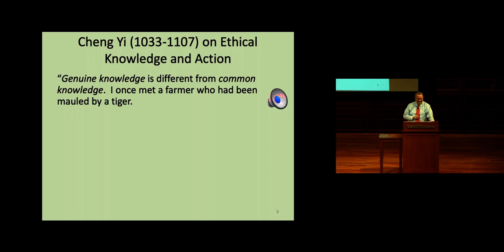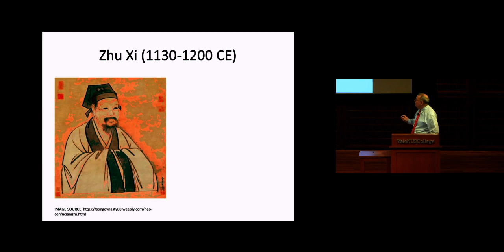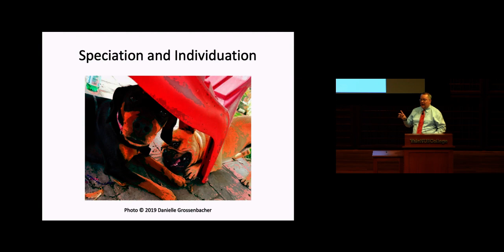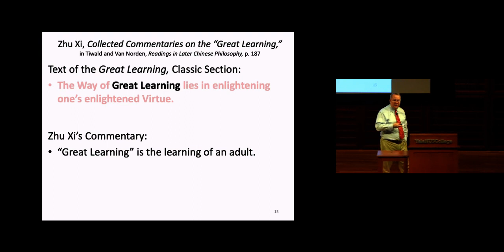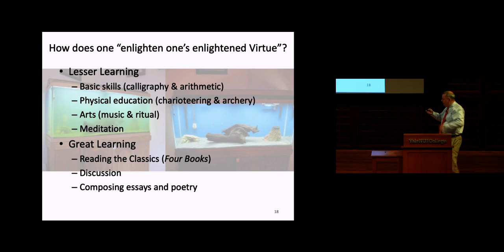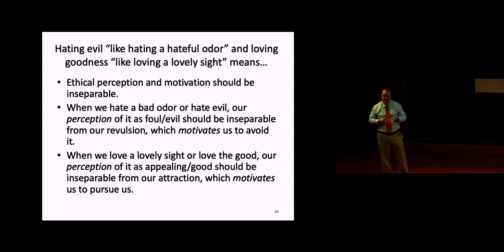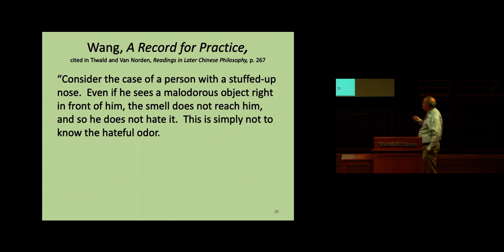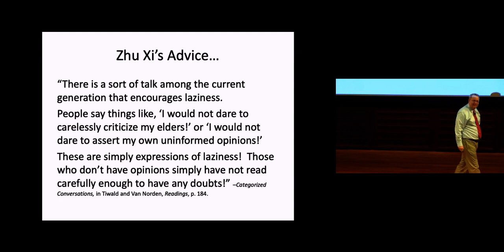Weakness of Will in Confucian Philosophy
This is a lecture on the problem of "weakness of will" in the Neo-Confucian philosophers Zhu Xi and Wang Yangming, given by Professor Bryan VAN NORDEN, at Yale-NUS College in Singapore for the course Philosophy and Political Thought 2, on 22 January 2020.

2:03 What is "weakness of will"?
5:47 Who was Zhu Xi?
8:28 What is Neo-Confucian metaphysics?
13:39 Interpreting the Four Books
24:34 Bad smells and lovely sights as moral metaphors
33:08 Wang Yangming's Critique
39:10 Summary